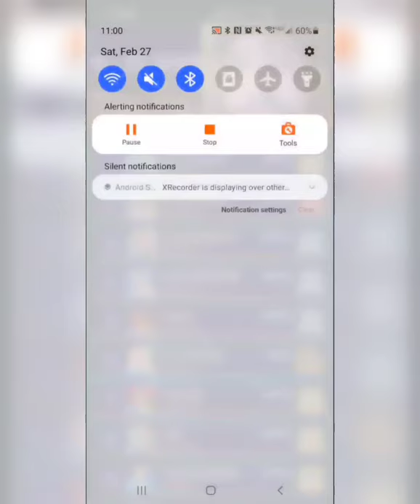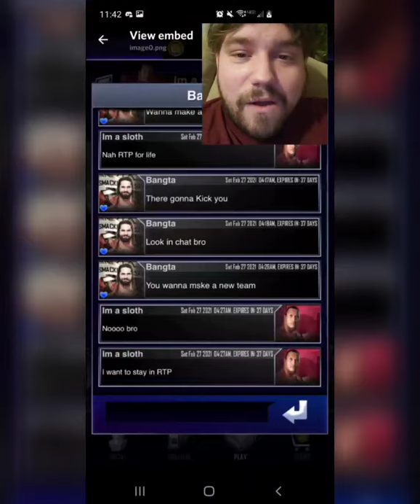WWE Supercard Superpass Giveaway time announced, Freeloaders/Toxic Players exposed.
Take a look at our Teams TRD results.

Some freeloaders and toxic players announced.

WWE Supercard names : RTP Whislerj
                                              RTP The Crow
                                              RTP Willows Way

Team Names : RealTimePlayers
                           RTP Multiverse
                           RTP Hardcore

Join our Facebook team finder / freeloader exposing group here.